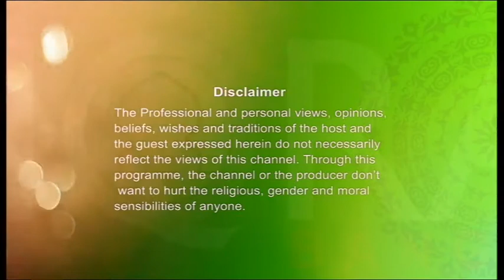Enlightened Journey 08022017 Part 1 Mawlana Mahmud Abdul Munim & Hafiz Anisur Rahman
আজকের বিষয়: পারিবারিক অশান্তির কারণ সমূহ
IQRA Bangla aims to give a positive input to British society and uplift the standards of deprived and underprivileged pockets of the community.